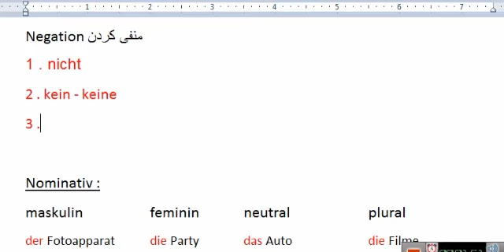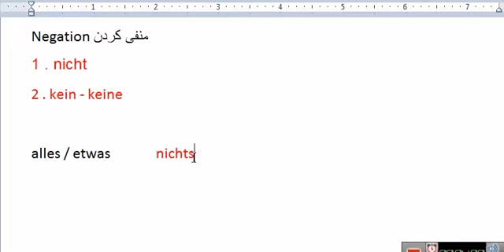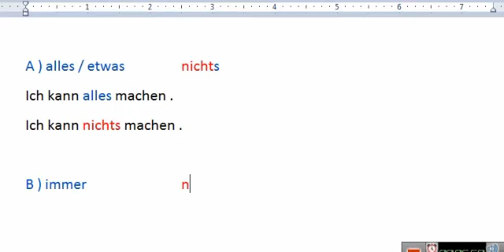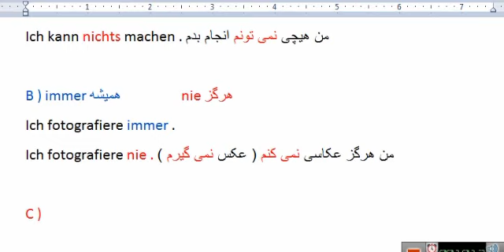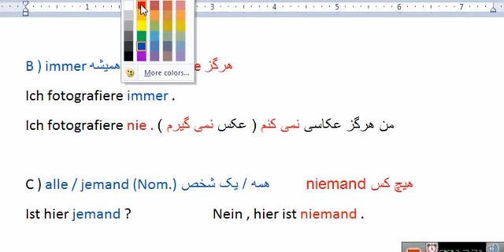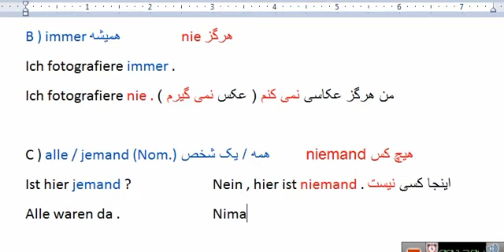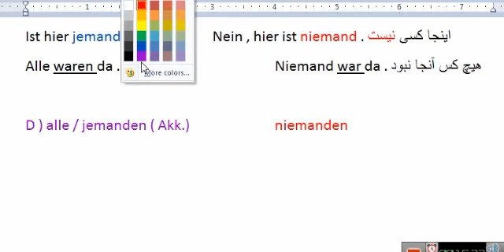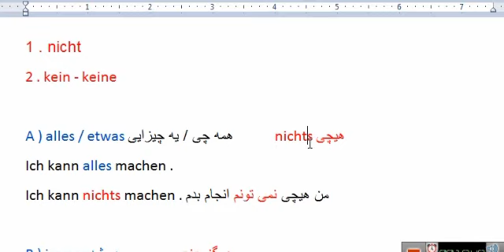درس یازدهم از گرامر سطح A2